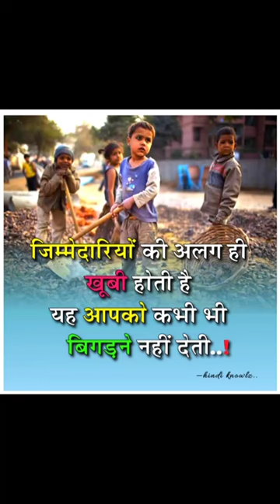sangeeta tripathi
bachpan me yahi hota hai